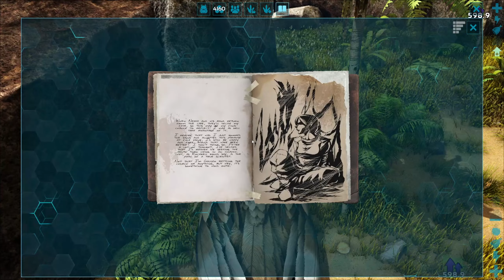Ark Survival Evolved: The Madness In The Minds Of Mammals [Episode 33]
A corruption of time has led us to take a different approach when dealing with how we can even the playing field between us and the prehistoric creatures and it was ordained that we use the dinosaurs to fight the dinosaurs but history has proven that the small mammals will take over the world so shall it be...